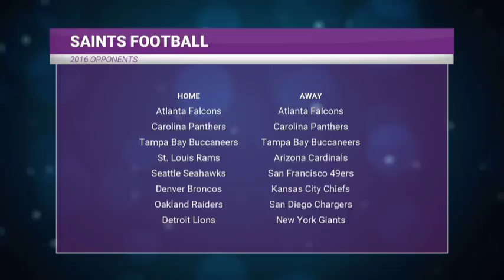sportsNOLAtv - Saints sweep Falcons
From episode 518.  Aired Jan 4, 2016